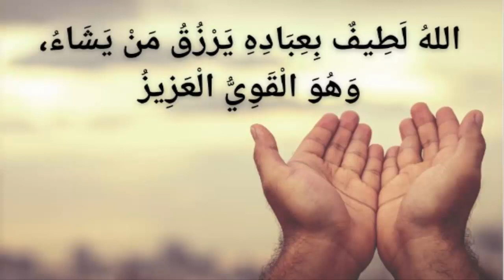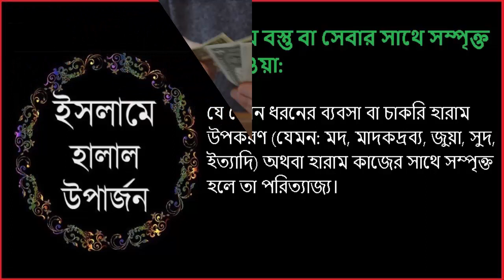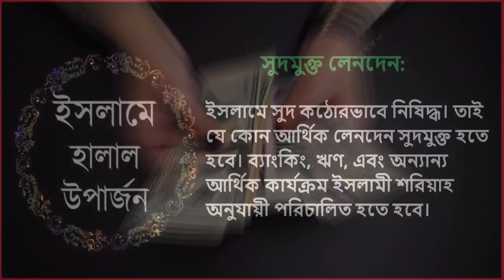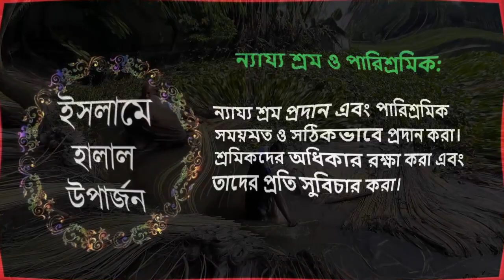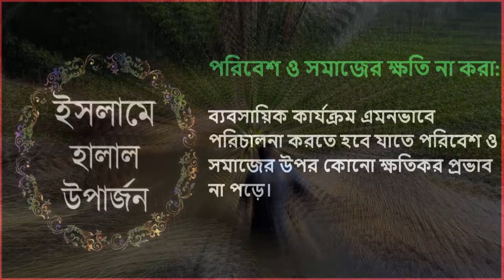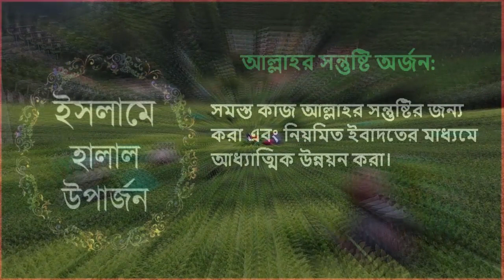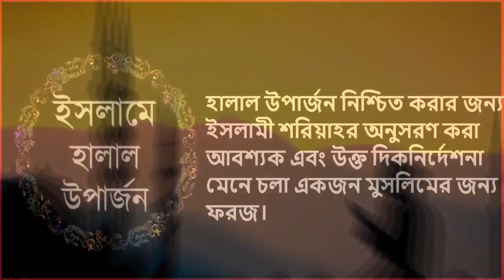হালাল উপার্জন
ইসলাম ধর্মে হালাল উপার্জন অত্যন্ত গুরুত্বপূর্ণ একটি বিষয়। আল্লাহ তাআলা কুরআনে এবং রাসূল (সা.) হাদিসে হালাল উপার্জনের ব্যাপারে সুস্পষ্ট নির্দেশনা দিয়েছেন। একজন মুসলিমের জীবিকা হালাল হতে হবে এবং এতে কোন হারাম বা অবৈধ উপাদান থাকতে পারবে না। হালাল উপার্জনের মূল দিকসমূহ নিম্নরূপ:
১. ন্যায্যতা ও সততা
ইসলামে বাণিজ্য বা চাকরিতে সততা বজায় রাখা বাধ্যতামূলক। মিথ্যা বলা, প্রতারণা করা, ওজনে কম দেয়া, অথবা অন্য কোনভাবে ধোঁকা দেওয়া হারাম। ব্যবসায় সঠিক তথ্য প্রদান করা এবং প্রতারণামূলক কার্যকলাপ থেকে বিরত থাকা জরুরি।
২. হারাম বস্তু বা সেবার সাথে সম্পৃক্ত না হওয়া
যে কোন ধরনের ব্যবসা বা চাকরি হারাম উপকরণ (যেমন: মদ, মাদকদ্রব্য, জুয়া, সুদ, ইত্যাদি) অথবা হারাম কাজের সাথে সম্পৃক্ত হলে তা পরিত্যাজ্য। ইসলামে পবিত্রতা ও বিশুদ্ধতা বজায় রাখা অত্যন্ত গুরুত্বপূর্ণ।
৩. সুদমুক্ত লেনদেন
ইসলামে সুদ কঠোরভাবে নিষিদ্ধ। তাই যে কোন আর্থিক লেনদেন সুদমুক্ত হতে হবে। ইসলামী ব্যাংকিং ও আর্থিক কার্যক্রম শরিয়াহ অনুযায়ী পরিচালিত হতে হবে। সুদমুক্ত ব্যবসায়িক লেনদেন করতে হবে এবং সঠিকভাবে ব্যবসা পরিচালনা করতে হবে।
৪. ন্যায্য শ্রম ও পারিশ্রমিক
ন্যায্য শ্রম প্রদান এবং শ্রমিকদের উপযুক্ত পারিশ্রমিক প্রদান করতে হবে। তাদের সাথে সুবিচার করতে হবে এবং তাদের অধিকার সংরক্ষণ করতে হবে। শ্রমিকদের সাথে মানবিক আচরণ করতে হবে এবং তাদের কষ্ট বা শোষণ করা যাবে না।
৫. পরিবেশ ও সমাজের ক্ষতি না করা
ব্যবসায়িক কার্যক্রম এমনভাবে পরিচালনা করতে হবে যাতে পরিবেশ ও সমাজের উপর কোন ক্ষতিকর প্রভাব না পড়ে। পরিবেশবান্ধব কার্যক্রম এবং সামাজিক দায়িত্বশীলতা বজায় রাখা আবশ্যক।
৬. আল্লাহর সন্তুষ্টি অর্জন
সমস্ত কাজ আল্লাহর সন্তুষ্টির জন্য করা এবং নিয়মিত ইবাদতের মাধ্যমে আধ্যাত্মিক উন্নয়ন করা জরুরি। হালাল উপার্জন একমাত্র আল্লাহর সন্তুষ্টি অর্জনের উদ্দেশ্যেই করতে হবে।
ইসলামে হালাল উপার্জন জীবনের একটি গুরুত্বপূর্ণ অংশ। এ বিষয়টি কেবল আর্থিক সচ্ছলতা নয়, বরং আধ্যাত্মিক উন্নয়ন এবং আল্লাহর সন্তুষ্টি অর্জনের মাধ্যম হিসেবেও বিবেচিত হয়। তাই প্রতিটি মুসলিমের উচিত তার উপার্জন হালাল এবং শরিয়াহ সম্মতভাবে নিশ্চিত করা।
Thank you so much for being here.
Good Luck!

infinityahzee@হালাল উপার্জন
হালাল উপার্জন@infinityahzee
infinityahzee@হালালরোজগার